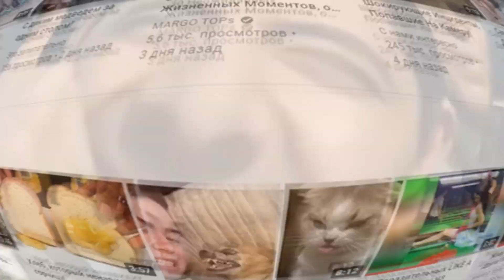Питбуль в Деле! Порода, Которую Все Ненавидят, потому что Боятся!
Всем доброго времени суток. Вы на канале Марго Топс и сегодня мы поговорим об американском питбультерьере, о котором ходит немало мифов и легенд. Одни считают его лучшей няней для маленьких детей, другие же, только услышав это словосочетание, видят перед собой неконтролируемую и кровожадную собаку-убийцу.